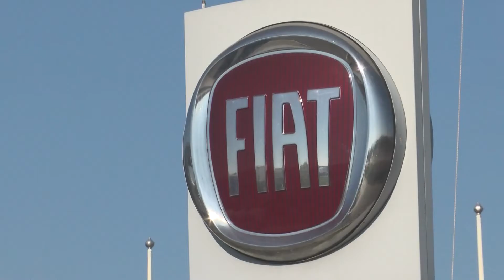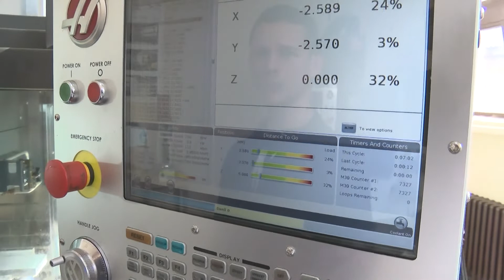Koje su prednosti dualnog obrazovanja?